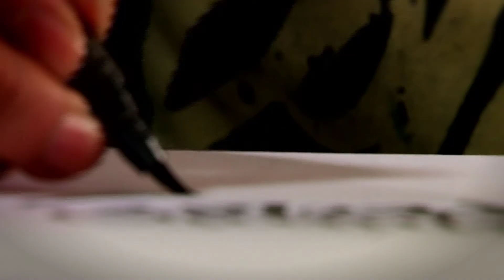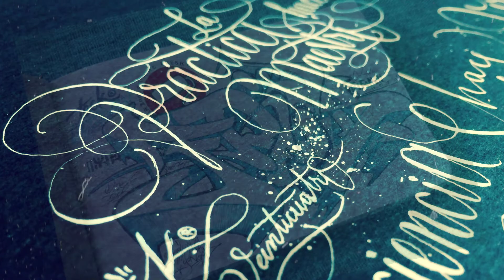Lettering según Teck24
El Lettering es el arte de dibujar la letra. Las posibilidades que dan la creatividad y la intervención manual más allá de las impresiones prefabricadas para tener piezas únicas con un sello original. Teck24 estuvo En Órbita para contarnos en qué consiste esta técnica.